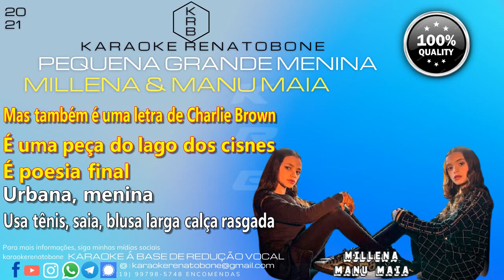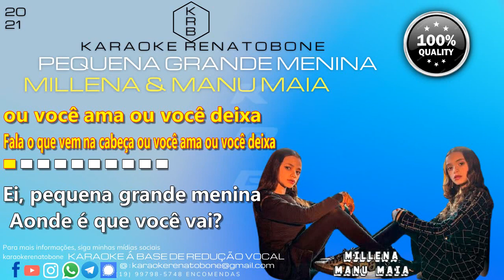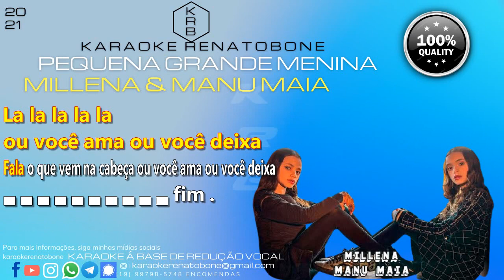PEQUENA GRANDE MENINA MILLENA & MANU MAIA PLAYBACK KARAOKE INSTRUMENTAL